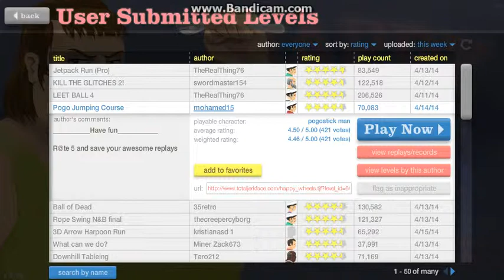RED BALLLLL::Happy wheels Ep1